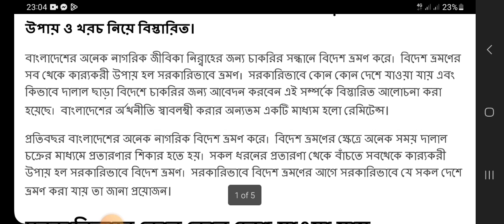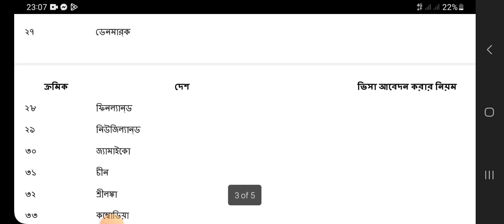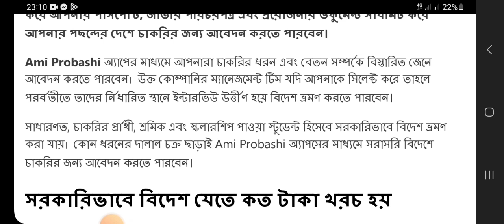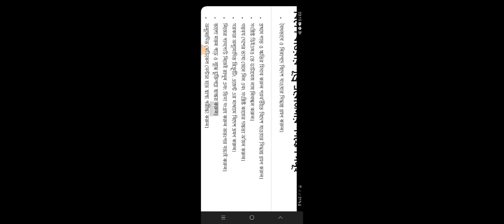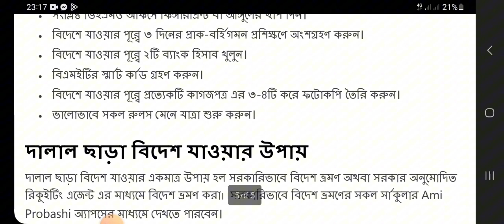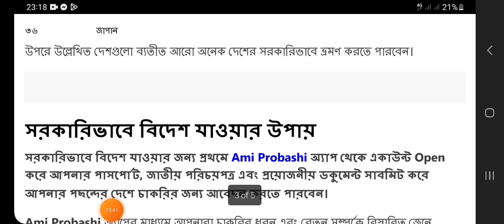সরকারিভাবে কম খরচে বিদেশ যাওয়া সুযোগ ২০২৩ ।। How to Apply Abroad Jobs in Online 2023